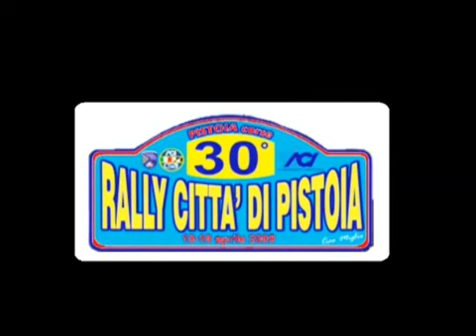Cameracar GINANNI M MOLINARI M Pistoia 2009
Cameracar GINANNI M. MOLINARI M. PEUGEOT 205 GTI FA6
30° RALLY CITTA' DI PISTOIA 18-19 APRILE 2009